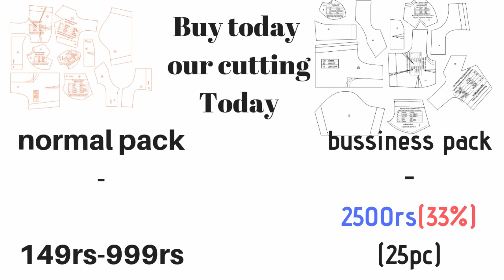तुकडा कटोरी ।बॉम्बे कटोरी ब्लॉउज कि कपडे पर कटिंग कैसे करें